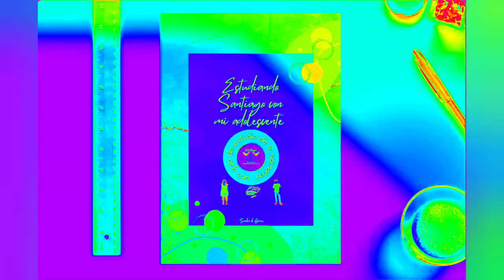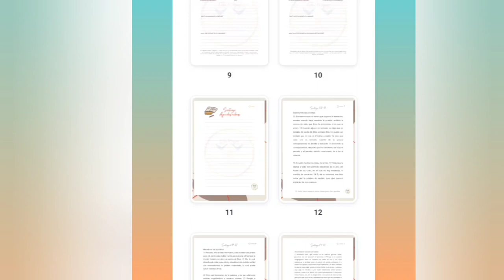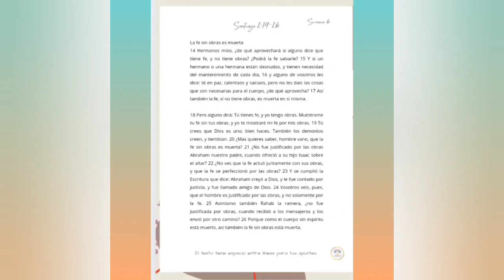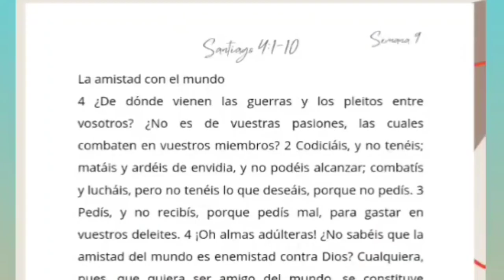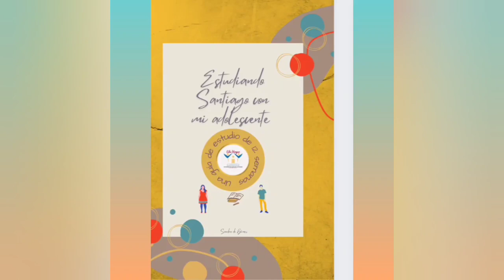¿¡Cómo enseñar a mi adolescente a estudiar la Biblia!? Estudiando Santiago con mi adolescente.PDFree